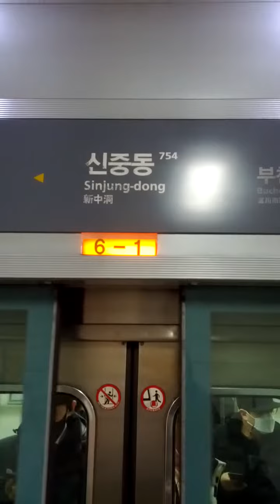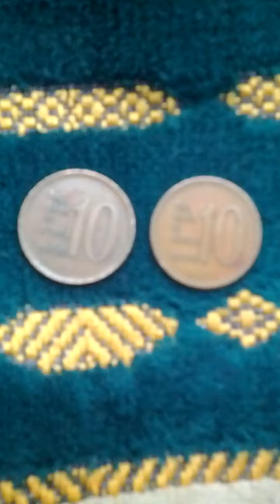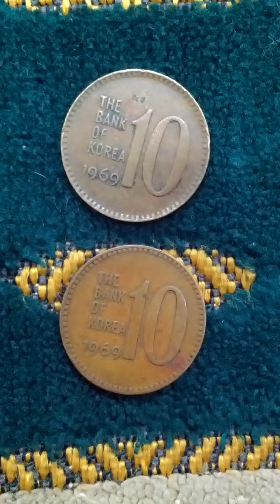1969(AH 1391) 10 Won-11. Getting Hard!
Wed 10th Feb 2021(AH 1442 Jumada Al-Thani).
I found 2 pieces of 10 Won 1969(AH 1391) issue from coin bag again.
Getting hard in the currency.
And this is a part of Seoul Metro No 7 Line from Sin Jung Dong(754) to Chun Ui(753)...